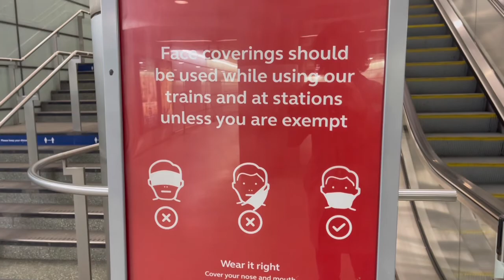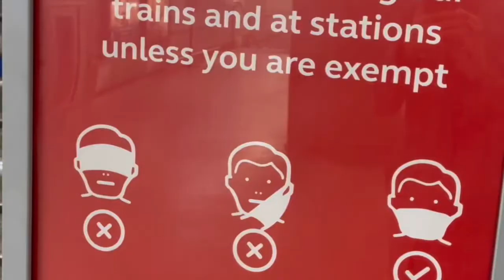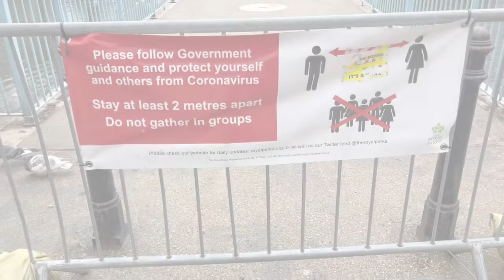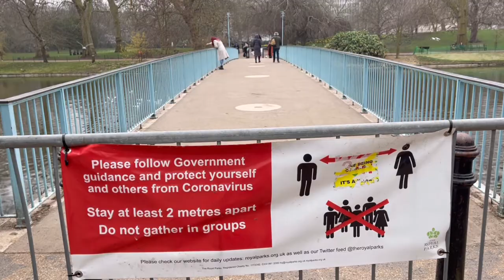【UK Vlog】公園に行こう〜えさやりで癒される〜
ロンドンのハイドパーク世界最大の都市公園の1つだ 142ヘクタール (350エーカー) に及び 4,000 本以上の木、大きな湖、牧草地、観賞用の花園があるので、ロンドンの中心部にいることを忘れてしまう。

水仙が咲く季節が到来。カナリア？とリス、白鳥たちとのふれあい。